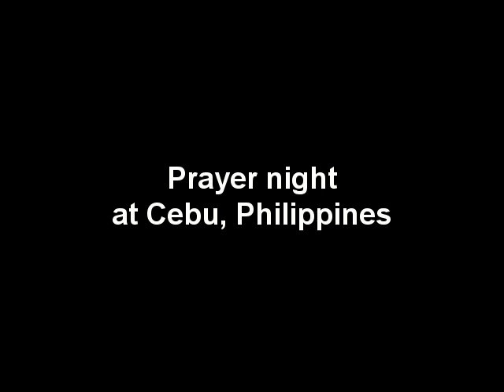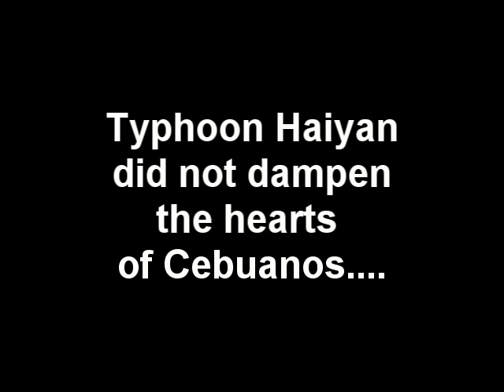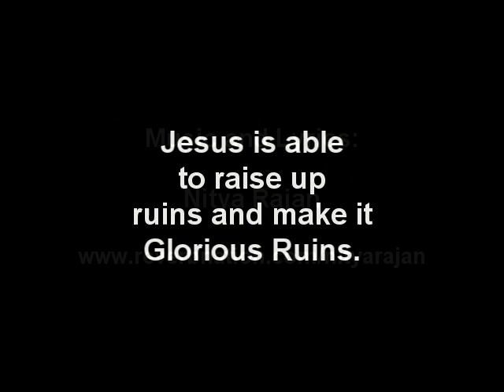DanPaul MinistrIes in Philippines, Prayer Night at Cebu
Prayer does change situation. DanPaul Ministry in Philippines, Prayer Night at Cebu